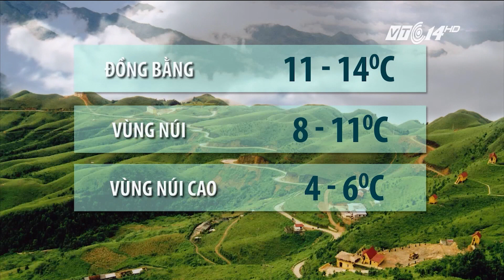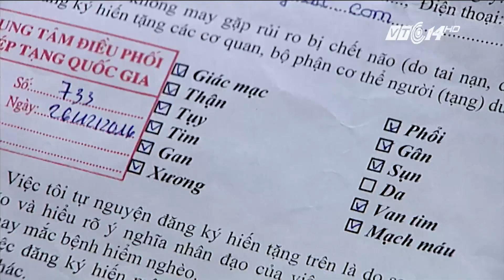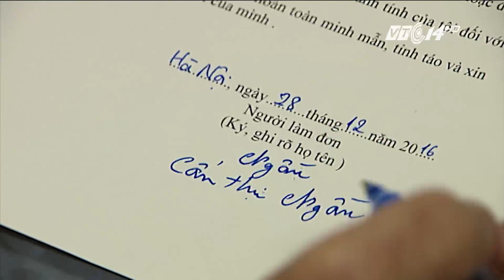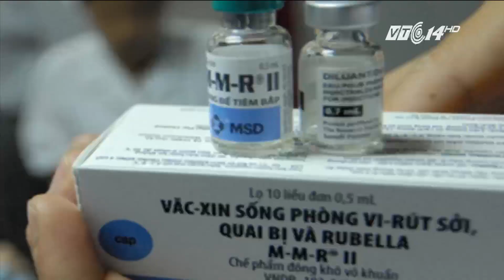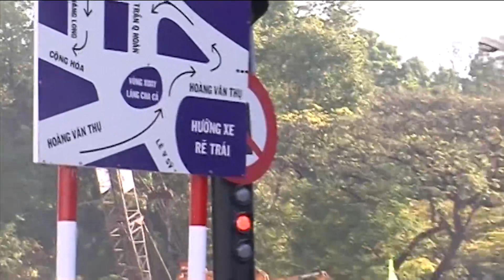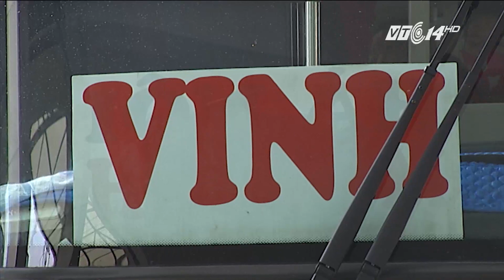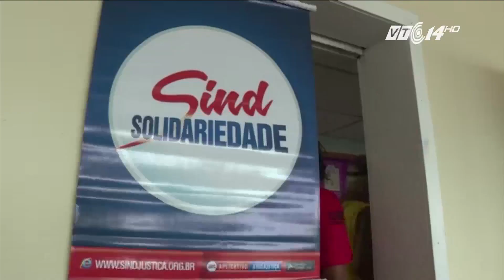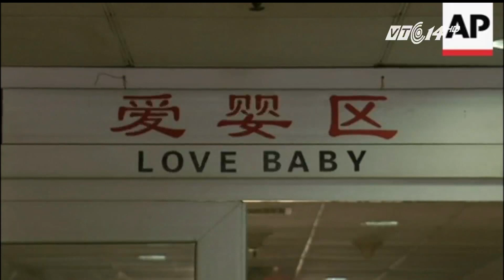(VTC14)_Nhật ký cuộc sống ngày 29.12.2016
(VTC14) - Những thông tin chính trong chương trình:
- Dịp nghỉ Tết dương lịch: miền Bắc trời rét, ngày nắng đẹp.
- 5 ngư dân Bình Định gặp nạn ở Hoàng Sa.
- Sau Tết âm lịch, TP HCM xem xét đi học, đi làm lệch ca để giảm ùn tắc.
- Hà Nội: "Đại phẫu" luồng tuyến xe khách để chống ùn tắc.
- Phẫu thuật tim bẩm sinh thành công cho 1 em bé từ đảo Song Tử Tây.
- Điều trị thành công ca nhuyễn xương đầu tiên tại Việt Nam.
- Tăng vọt số người đăng ký hiến tạng.